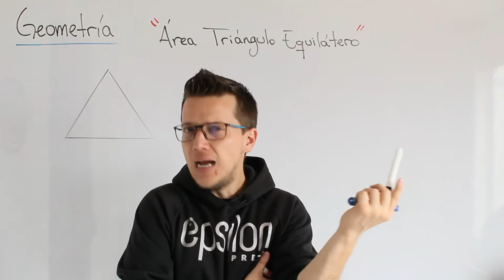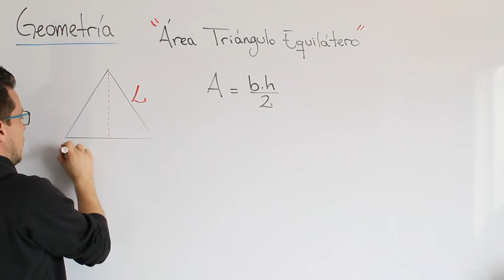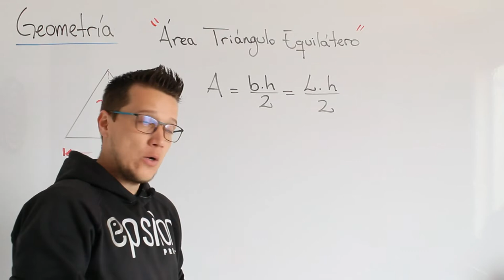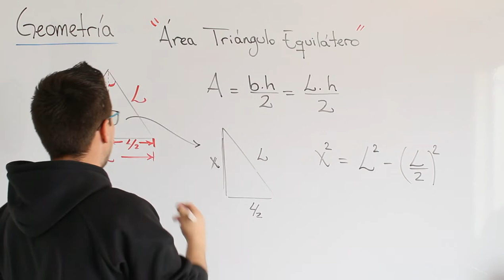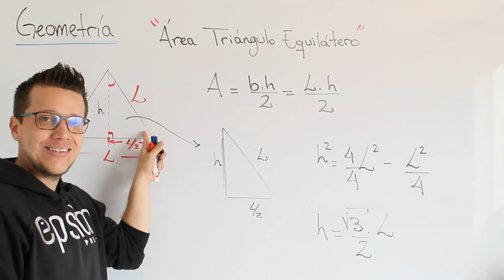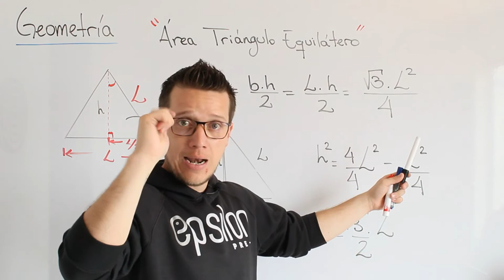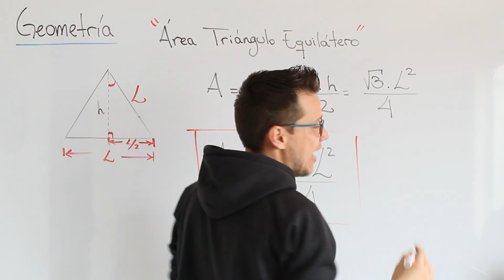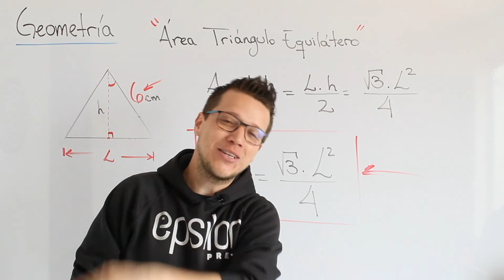🔺 Área de un Triángulo Equilátero 🔺 Geometría 👨‍🏫